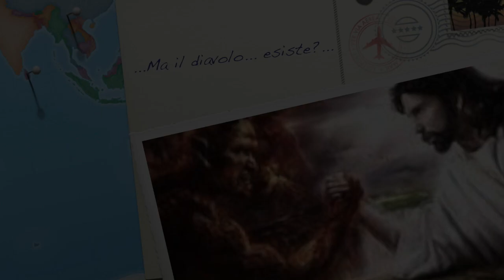...Ma il diavolo... esiste?...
Il peccato originale e la caduta dell'uomo in potere di satana. La vittoria di Gesù contro il demonio e la sua liberazione operata in nostro favore. Chi, come la Madonna, fa la volontà di Dio e vive in Essa, distrugge il demonio e gli toglie ogni potere. Omelia Domenica 10 Giugno 2018, decima Domenica del tempo ordinario, anno B